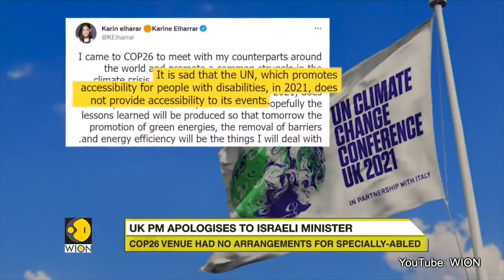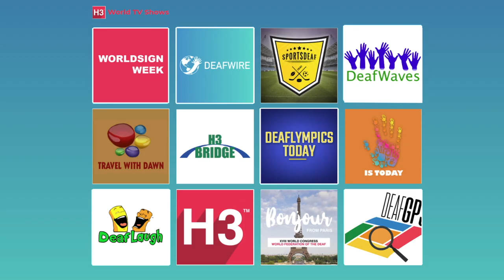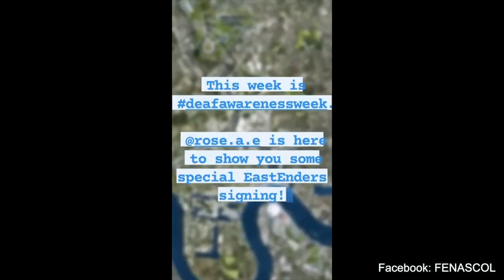DEAFWIRE | 22 November 2021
1. WORLD: Inaccessibility at Climate Change Conference
2. UNITED STATES: Hearing aids edited out of school photo
3. UNITED KINGDOM: Google search for British Sign Language jumps 488%